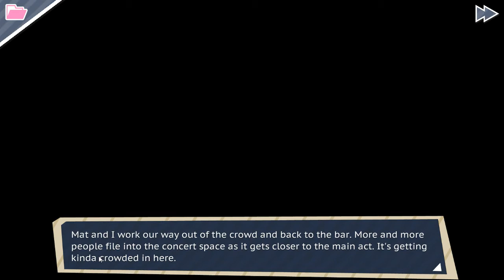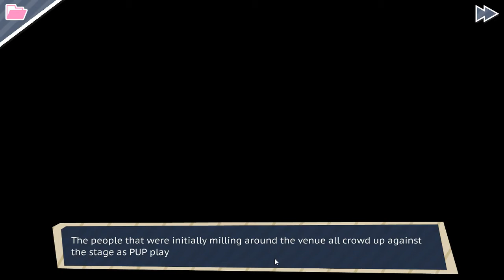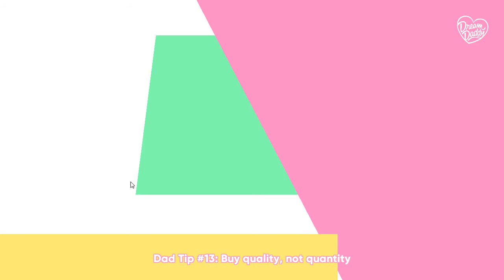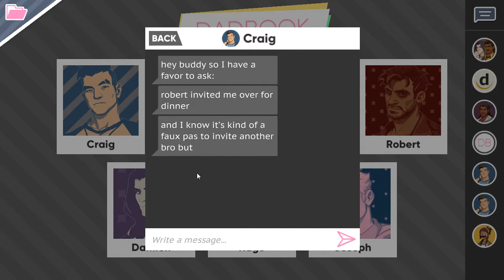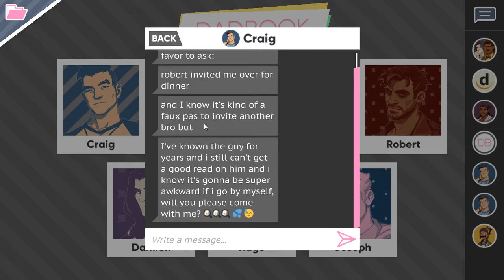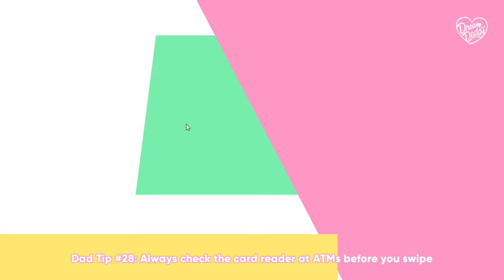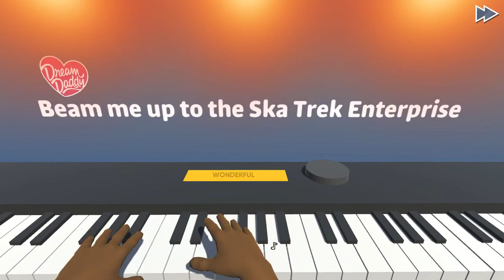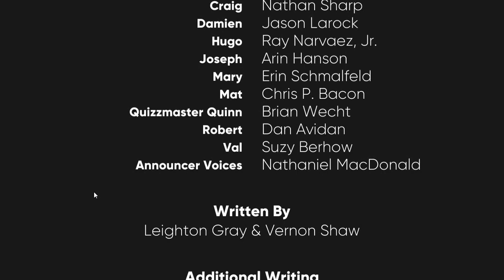Dream Daddy: The end of Dadvangelion - Part 5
"Sir, Are you carrying Marijuana?" the police officer says to Bulso "What!? NO! I would never smoke the Devils Lettuce, I would never partake in the Schticky Icky, I would never huff the Ol Left Handed Cigarette, I would never consume Behamuts Cough Syrup, I would NEV-" "Your right sir you've never touched a Doobie in your life have a good day" Bulso wipes the sweat off of his brow "Whew thank god he didn't give me a pat down he might have found my Oregano stash"

Join J Man and the Council of Dads as they make their way through hot dads In Dream Daddy Dadrectors Cut!

The Council of Dads are

Join the Stabbyness fan Discord!